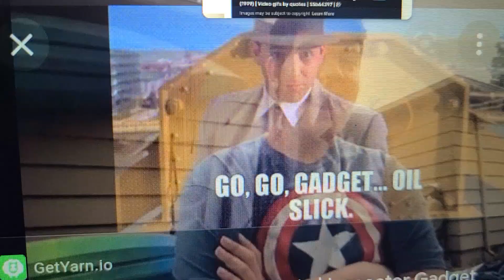October 20, 2021